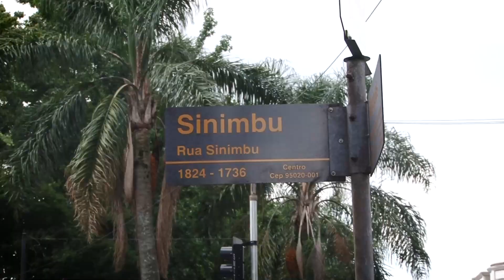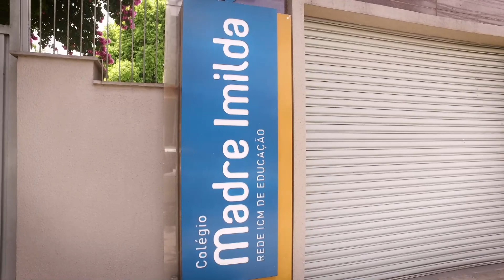O Nome Dessa Rua | Sinimbu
ONomeDessaRua apresenta a história de personalidades que dão nome às ruas de Caxias do Sul. O episódio de hoje é sobre a Rua Sinimbu.
Você sabia que há 60 anos ela passou por obras de extensão, consideradas até como umas das mais emblemáticas da cidade? Confira na reportagem.